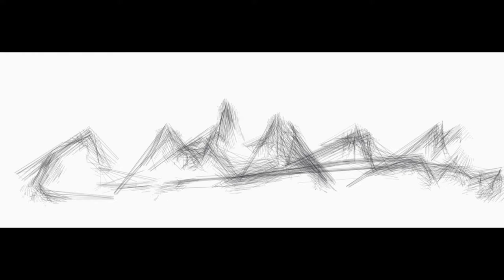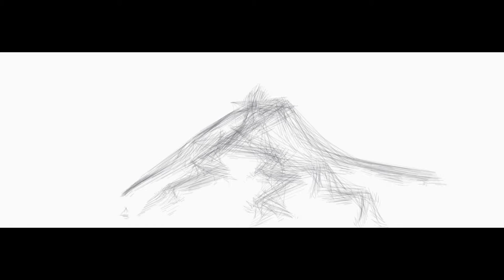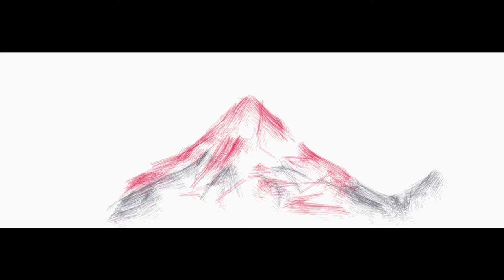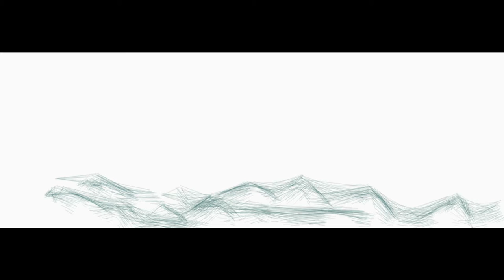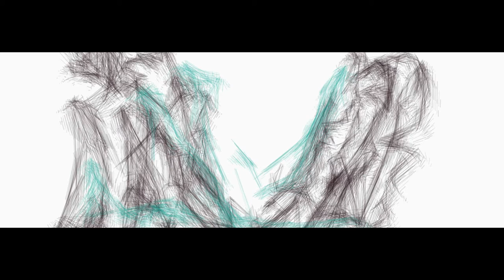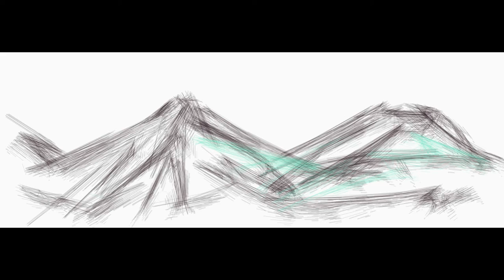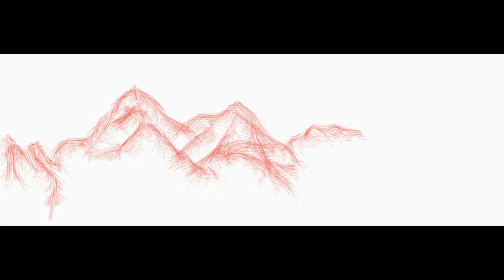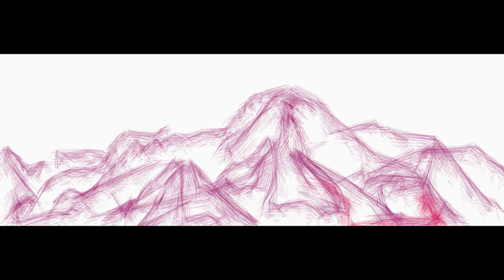Mountains by Michael Lawson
A level digital art project by Michael Lawson